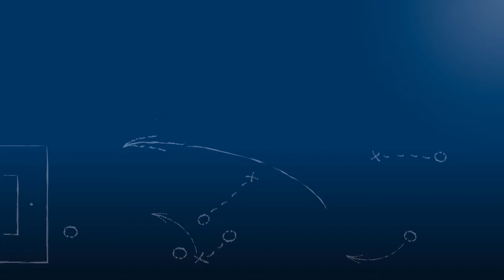Dominik Kirchner - Karlsruher SV - zum Spiel vs. FC 21 Karlsruhe, im FuPa.tv-Interview am 23.4.2017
Dominik Kirchner, Spieler und Co-Kapitän des Karlsruher SV, im FuPa.tv-Interview zur Begegnung FC 21 Karlsruhe - Karlsruher SV am 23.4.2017, dem 24. Spieltag der Kreisklasse B1 Karlsruhe 2016/17.